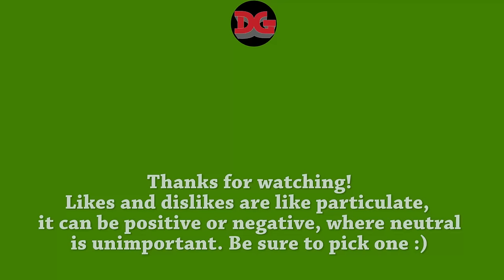Particle Fleet: Emergence - Episode 5 ► Emergent Attacks! (1440p)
Particle Fleet: Emergence - Episode 5 -With a new story mission come a few new technologies. One for the particulate threat we have the "emergent", of which are little cubes that form after the land is mired. The more a land is mired, the more these little cubes will slow our progression. Secondly, we get access to the wolf missile cruiser. An excellent defense against the Emergent!

Join me as we dive head first into the fourth game in the Creeper World Chronicles series!

I will be playing through the story line for at least five episodes worth. :)

Build and design your own fleets and stand opposed to the Particulate in this physics/strategy/RTS/fleet hybrid. Build partially destructible and self repairing ships that interact with enemies less controlled by some scripted logic and more driven by a real time massive physics particle simulation.

As Chief Executive Ticon you should have been the Galactic Executive Officer. but you aren't. Instead, you and small corporation of dedicated employees have ventured into Redacted Space risking your fortunes and your lives. What you find will challenge your tactical and strategic skills as you adapt to a threat that surrounds and engulfs. Engage the Particulate, Emergent, Doppels, and much more in this unique strategy game.

The Inception missions are special missions made during the course of development.  They are moderate to difficult missions, so make sure you have played at least a few story missions and gotten your bearings before attempting.

The Simulacrum is a random mission generator.  You can make trivial or impossible missions with it.

The Exchange is an online catalog of player generated maps. I anticipate thousands of interesting custom maps to be made by the community.  Note that the Exchange maps may feature custom ships, PRPL (scripting) for advanced and interesting gameplay, etc.  You never know what players will create.